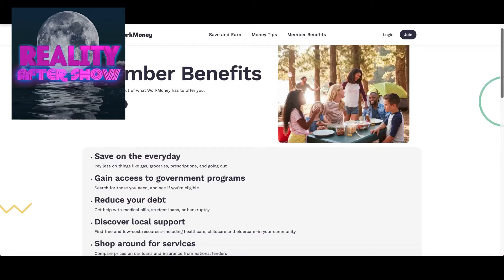"On The Edge" Survivor After Show With Kelley Wentworth Episode 5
Join Survivor Legend Kelley Wentworth along with Special Guest's Survivor Second Chance's Winner Jeremy Collins along side his Wife and former Survivor player Val Collins as they break down Episode 5 of Survivor 47! Join Kelley each week as she breaks down everything that has happened in the latest episode of survivor47

Check out WorkMoney and sign up for FREE right now! It's WorkMoney More Money!

If you feeling donating to a great cause please consider sponsoring to Jonny Fairplay's Half Marathon he is running to support Homeward Trails Animal Shelter.
give.overtheedge.events/d2NXYd

Get your shirt JUST like Jonny Fairplay at fairplayshirts.com